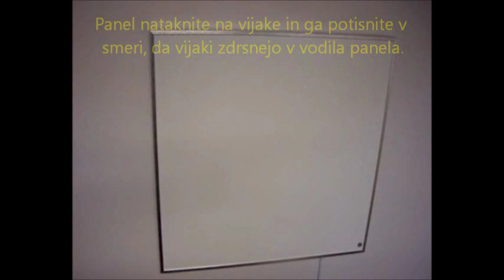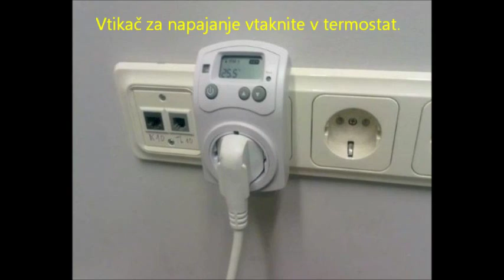Postopek stenske montaže INFRAPOWER IR grelnih panelov - EA ELEKTRONIKA